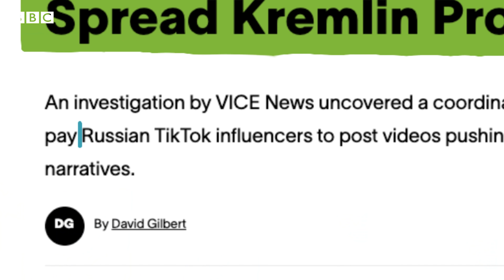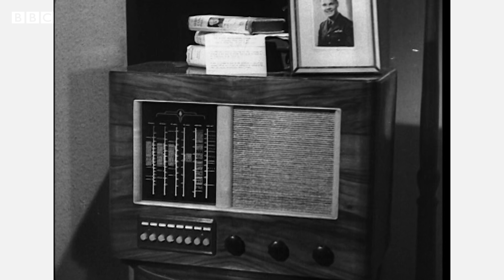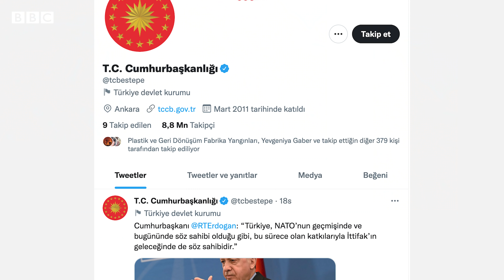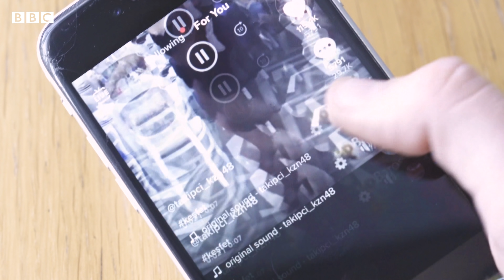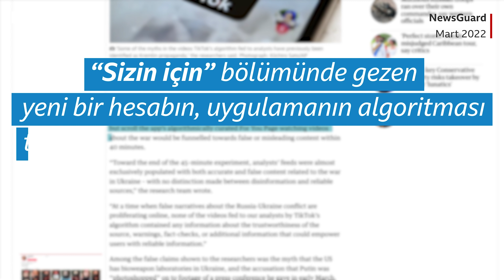TikTok, Rusya-Ukrayna savaşında nasıl bir rol oynuyor?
Rusya-Ukrayna krizine ''dünyanın ilk TikTok savaşı'' diyenler var.

Rusya Ukrayna’yı işgal ederken, bombalanan kentlerin, Ukraynalıların sığınaklardaki hayatlarının görüntüleri ve propaganda içeriklerinin ortak özelliği TikTok'ta milyonlarca kişi tarafından izlenmiş olmaları.

Özellikle Z kuşağı, haberleri de buradan takip ediyor.

Ancak, yeni bir araştırmaya göre, TikTok algoritması kullanıcıları doğruluğu şaibeli savaş içeriklerine yönlendiriyor, yani dezenformasyonu besliyor.

Haber - Video: Esra Yalçınalp
Grafikler: Selim Büyükgüner